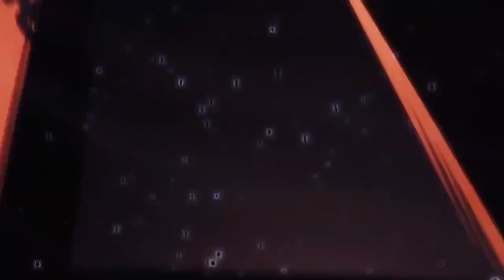Bullet For My Valentine - Can't Escape The Waves | Bleach Quincy Invasion AMV